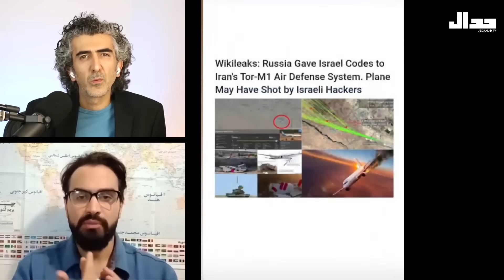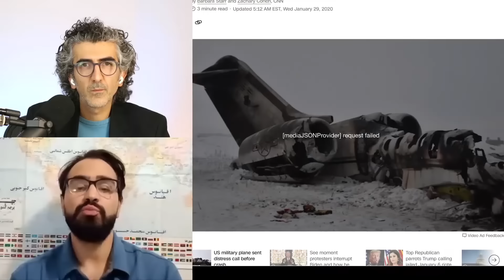هواپیمای اوکراینی، هک سیستم پدافندی یا اشتباه انسانی؟